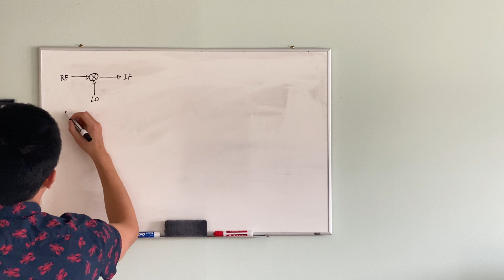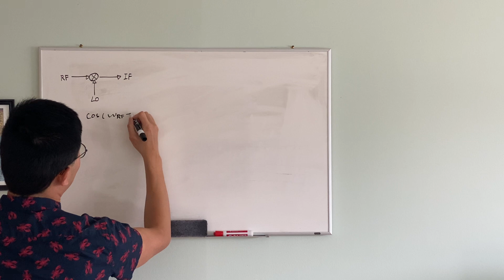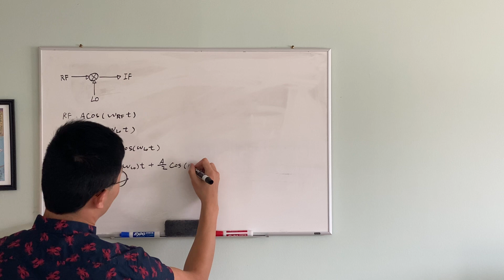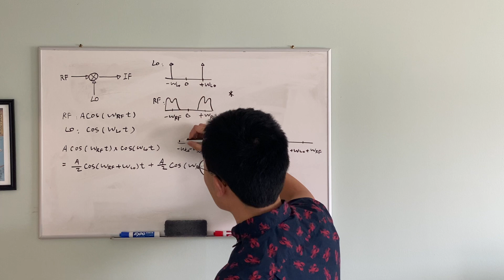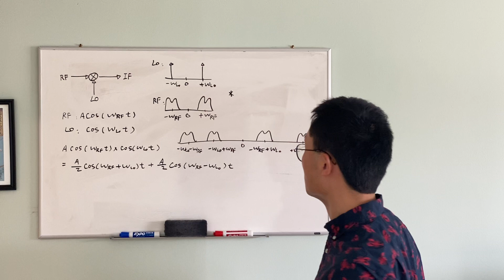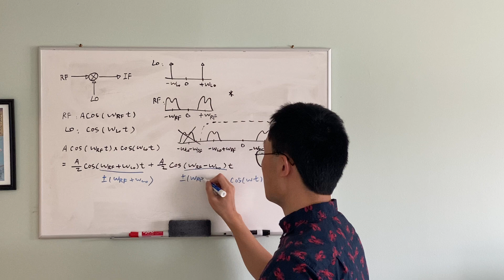How a mixer in an RF receiver works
I describe how a mixer works in both time and frequency domain.